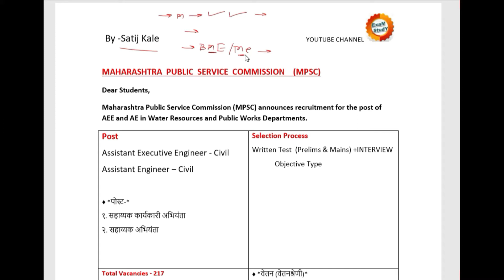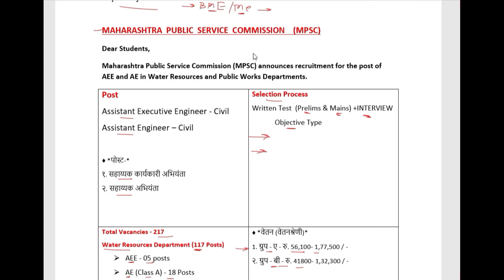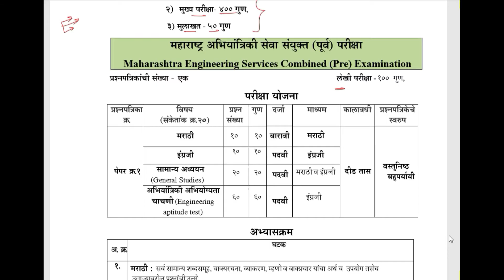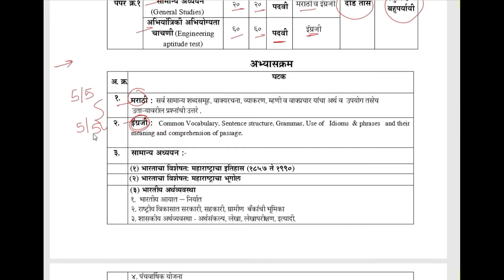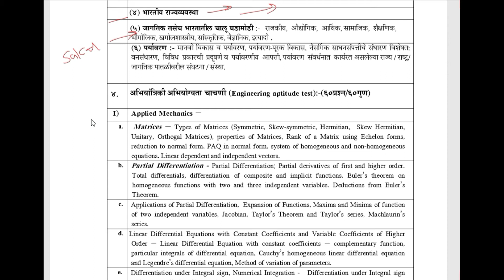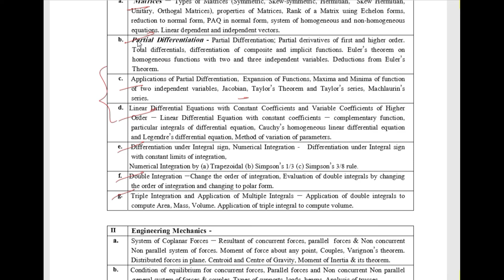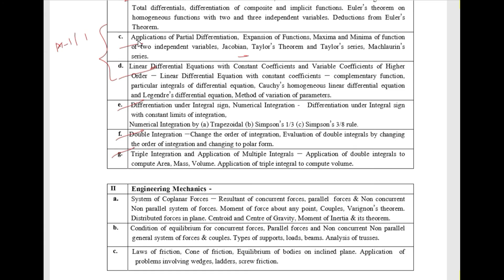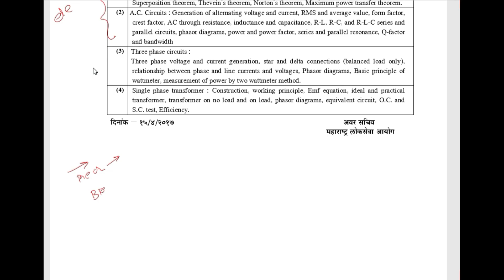MPSC MES PRE 2020-CIVIL ENGG- IMP POINTS NOTIFICATION ,SYLLABUS & BOOKS TO BE REFERED FOR PRE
for MPSC MES PRE Mains 2020 ,WRD,PWD,ZP ...all other civil engg exams...
Join us on  telegram   @examstudytwo  also  subsribe-ExaM StudY

 for 1- Notes-handwritten & printed
          2-Videos for MAINS technical -all subjects
            3-Questions-tests, reference books questions, previous Q & new Practice Q

Regards,
Prof.Satij Kale
~BE-MTECH-GATE-CET (rank)
~Teaching Exp.- 8 years
 ~Taught SOM,FM,OCF,HM,MECHANICS & BME to civil to the Top institute of IES,GATE & Tech MPSC